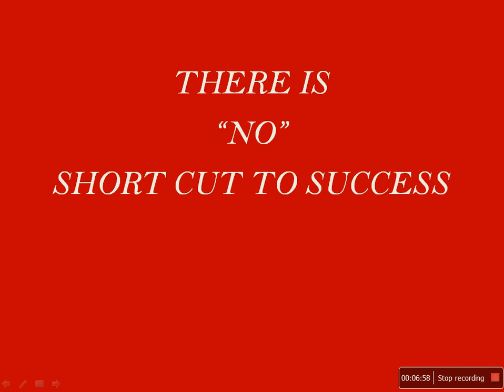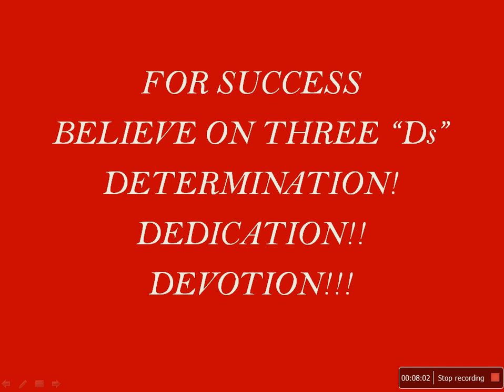SHORTCUT TO SUCCESS FROM THE HUMBLE GUY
FRIENDS WATCH THIS VIDEO TO KNOW THE SHORTCUT TO SUCCESS.